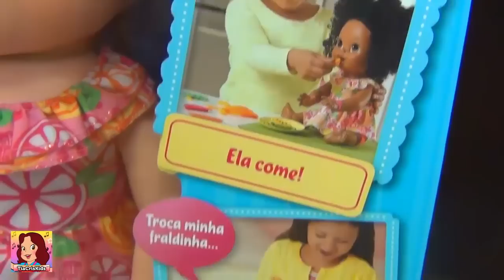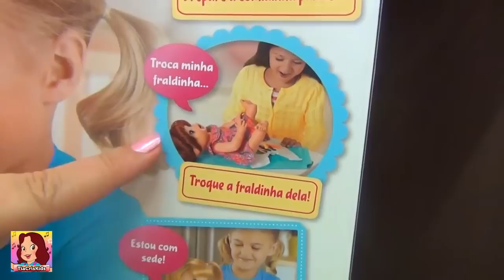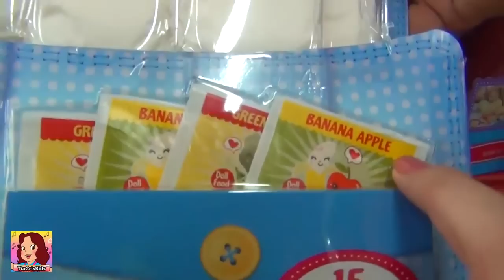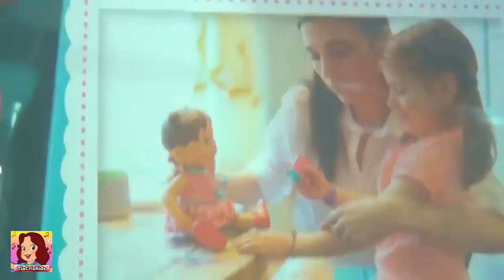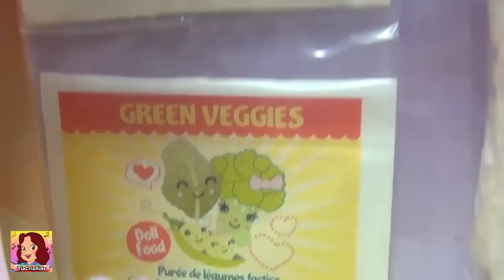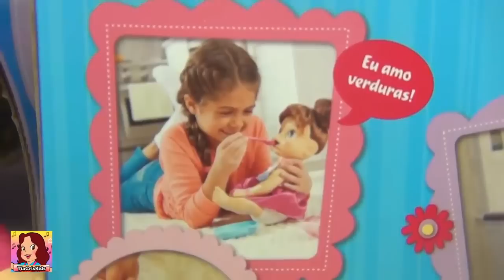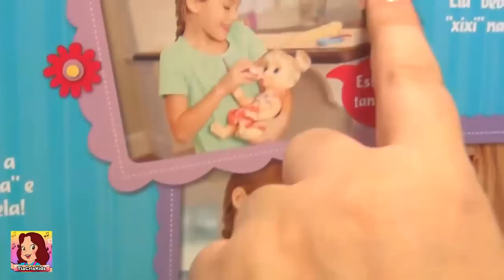BABY ALIVE COMILONA MEXE A BOQUINHA DE VERDADE - TIA CRIS MOSTRA VÁRIAS BONECAS BABY ALIVE !!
A BABY ALIVE COMILONA SE CHAMA SARAH E MEXE A BOQUINHA DE VERDADE  - TIA CRIS MOSTRA VÁRIAS BONECAS  BABY ALIVE !! BABY ALIVE COMILONA É A BABY ALIVE MAIS DESEJADA PELAS MENINAS .
BABY ALIVE COMILONA, BABY ALIVE ESCOLINHA, BABY ALIVE HORA DO CHÁ, BABY ALIVE HORA DO XIXI, BABY ALIVE MACHUCADINHO ESTÃO AQUI NESTE VÍDEO - TIA CRIS MOSTRA TODAS ELAS PARA VOCÊS ! BONECAS BABY ALIVE !! A BONECA MAIS QUERIDA DO MUNDO ! QUE FOFURAS !!